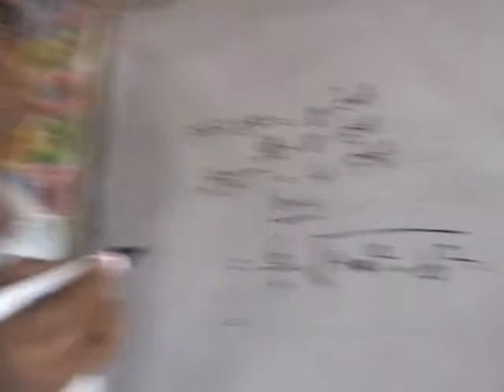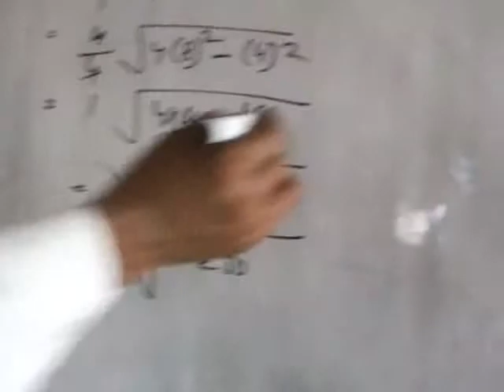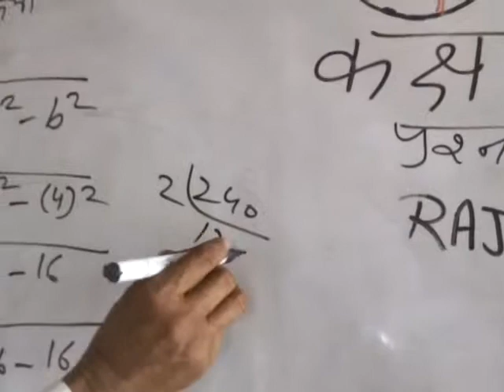CLASS 9 MATHS CHAPTER 11 EXERCISE 11.1||CLASS 9 AREA AND PLANE FIGURES ,